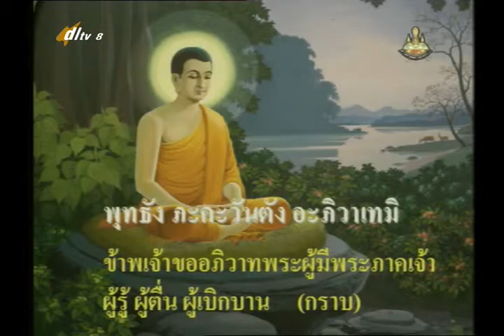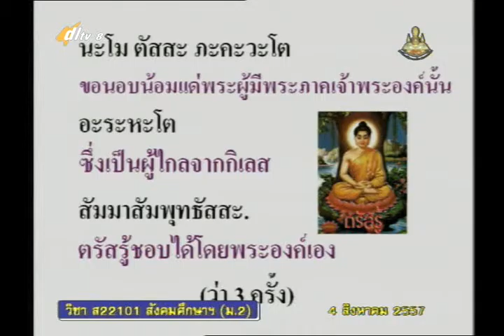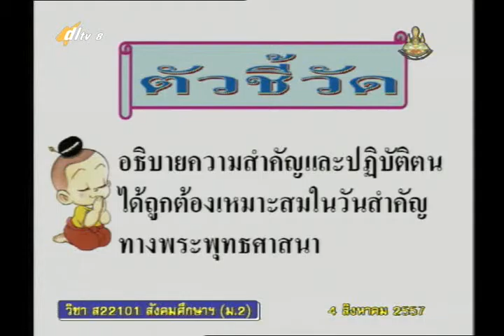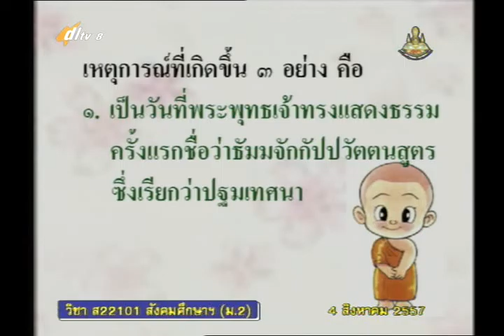042A+8040857+ส+วันสำคัญทางพระพุทธศาสนา+socm2+dl57t1